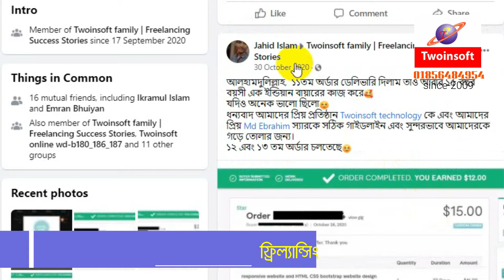টুইনসফ্টের অনলাইন প্রশিক্ষনে পেয়েছি ফ্রিল্যান্সিং সফলতা,করছি অনলাইনে আয়!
টুইনসফ্ট এর অনলাইন প্রশিক্ষনে পেয়েছি ফ্রিল্যান্সিং এ সফলতা,হয়েছে লেভেল-১সেলার,করছি অনলাইনে আয়-জাহিদুল ইসলাম,ব্যাচ-১৮০।🎉🎉🎉

প্রত্যেকটি মানুষের মাঝেই সম্ভাবনা থাকে।কারোটা খুব দ্রুত প্রকাশ পায়,আর কারোটা দেরীতে।আপনি যদি মনে করেন আপনি সফল হতে পারছেন না মানেই আপনি শেষ তা কিন্তু নয়। আপনার মাঝে যে অপার সম্ভাবনা রয়েছে, যা করতে আপনার ভালো লাগে সেই কাজটিকে প্রাধান্য দিয়ে আপনি যদি কোন উদ্যোগ গ্রহণ করেন, তাহলে কিন্তু আপনাকে সফলতার পেছনে ছুটতে হবে না বরং সফলতা নিজেই এসে আপনার কাছে ধরা দিবে। আজ আমরা আপনাদের এমন একজনের গল্প শোনাব যিনি শুধুমাত্র টুইনসফ্টের সঠিক প্রশিক্ষনে ও ব্যাক্তিগত প্রচেষ্টায় আজ একজন সফল ওয়েব ডিজাইনার এবং ফ্রিল্যান্সার।বলছি আমাদের অনলাইন শিক্ষার্থী জাহিদুল এর কথা,যিনি প্রশিক্ষন অবস্থায় অর্জন করেছেন লেভেল-১ সেলার!তার মুখেই শুনুন তার সফলতার গল্প।